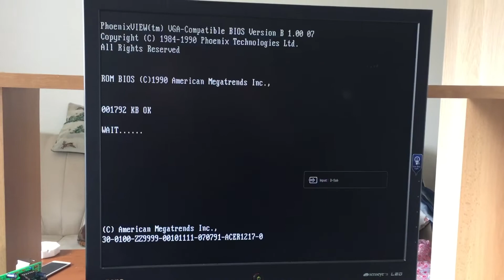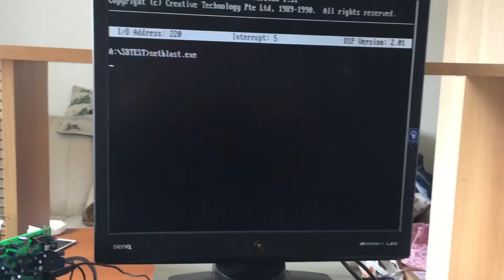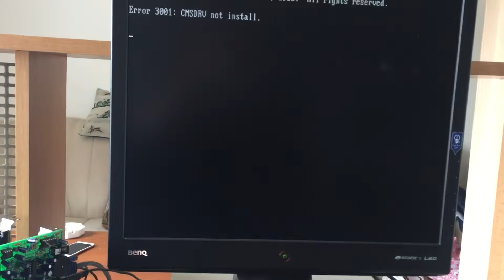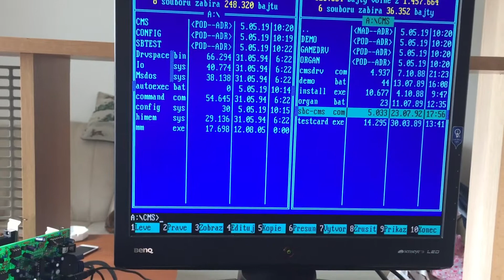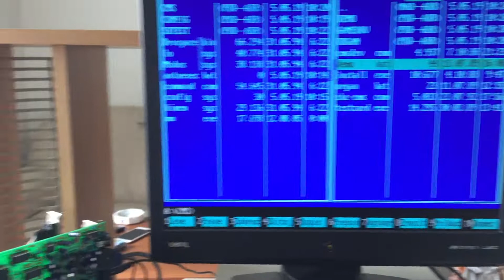Snark Barker (SB 1.0 clone) first test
Test after assembly Sound Blaster clone. With EN subtitles.